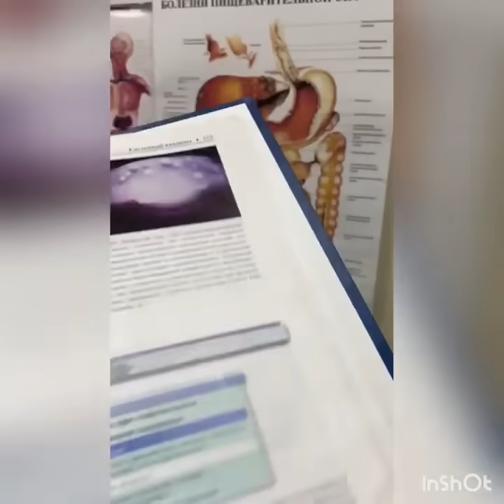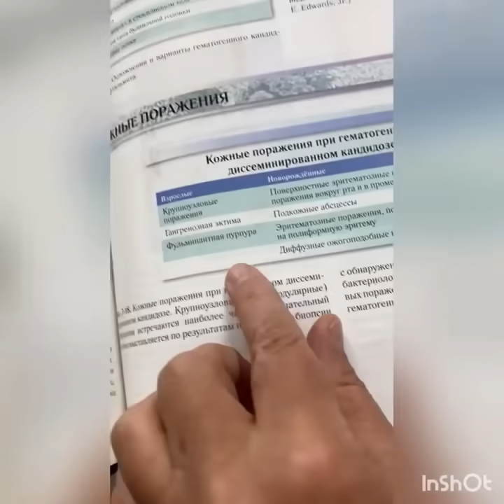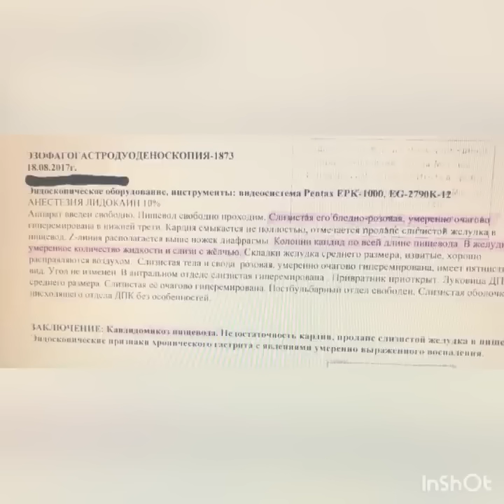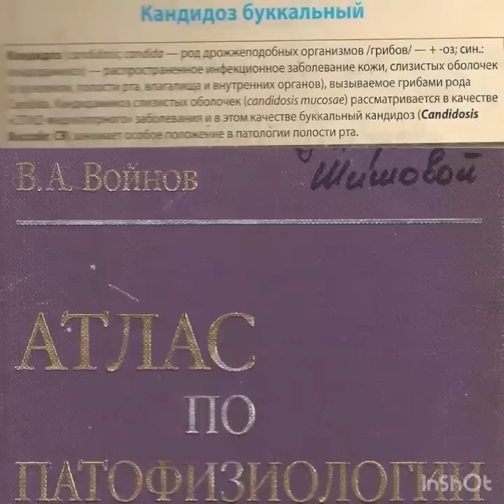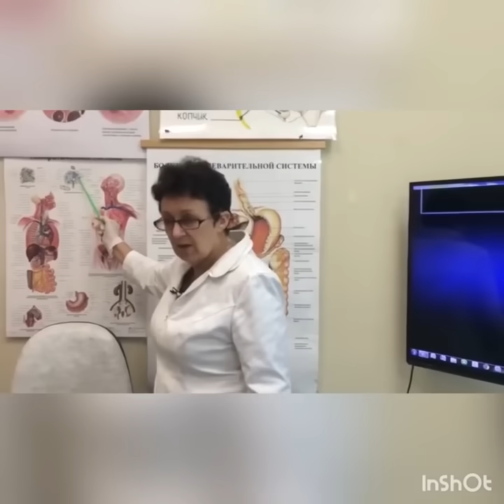Как укрепить иммунитет и предупредить каскад хронических заболеваний. [Шишова О.И.]